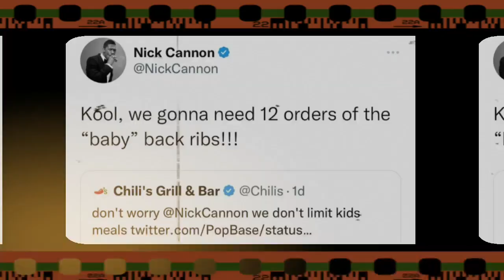Nick Cannon Welcomes 12th Child, Third With Abby De La Rosa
The masked singer host welcomed baby number 12 and his third child with Abbey de la Rosa on Friday.Together, the two previously had twins Zion and Zillion who were one year old Welcome to. In June, the new mother of three announced she would be pregnant again less than a year after giving birth to twins